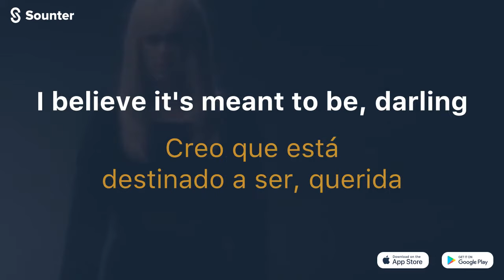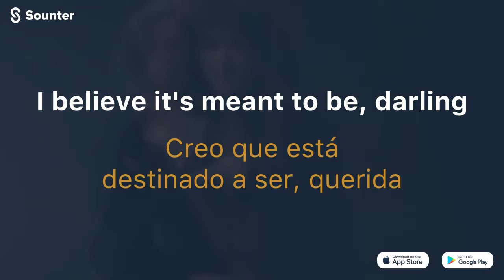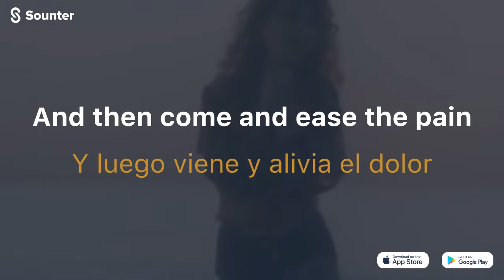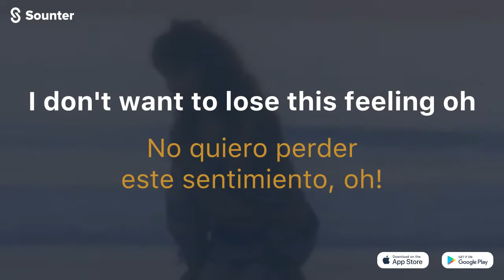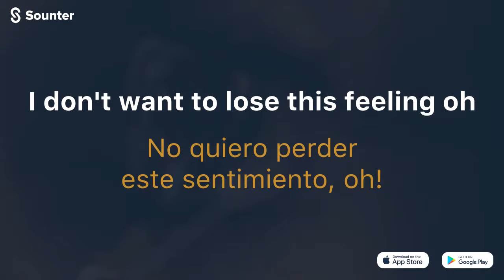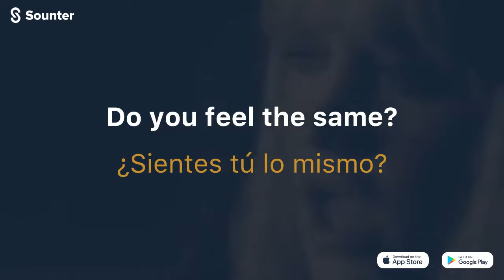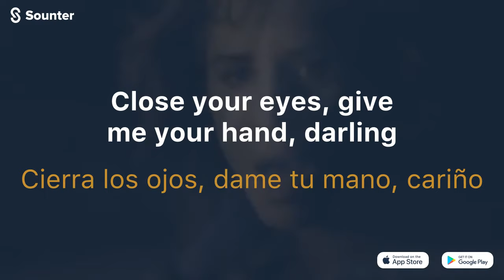The Bangles - Eternal Flame (Traducida al español\Letra\Lyrics)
Descarga la app de forma gratis y disfruta con otras canciones. Link de descarga de Sounter (iOS, Android y Web) Aprender un idioma nunca pensaste que seria tan fácil!

The Bangles
Eternal Flame
lyrics
letra
traducida
letra traducida
 traduccion
traducción
subtitulada español
subtitulada
 español
traducción
nueva cancion